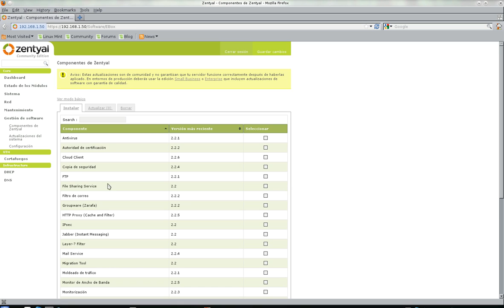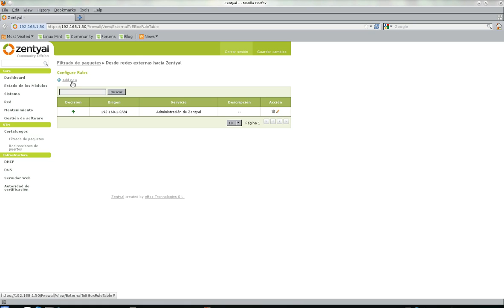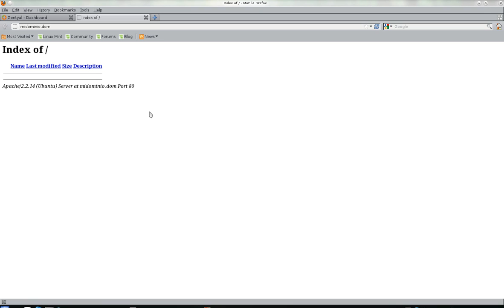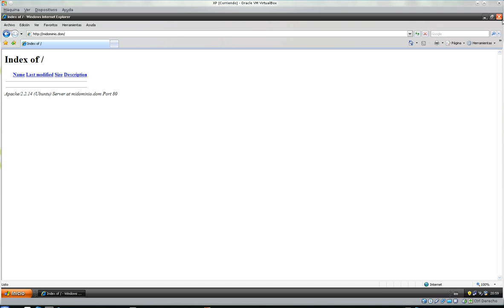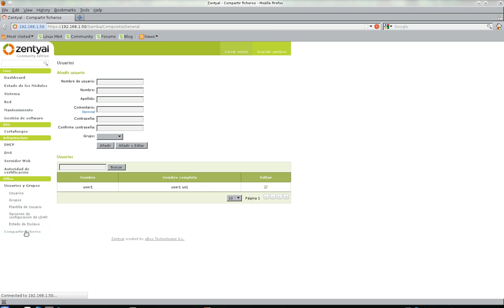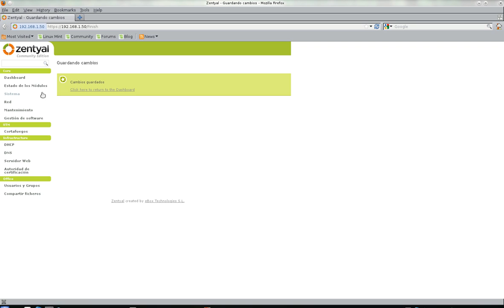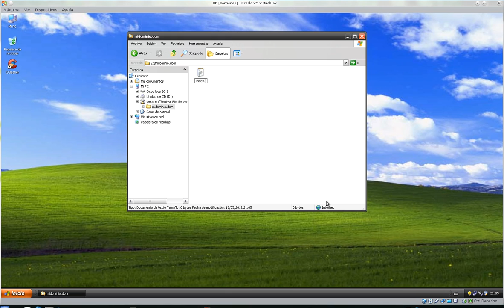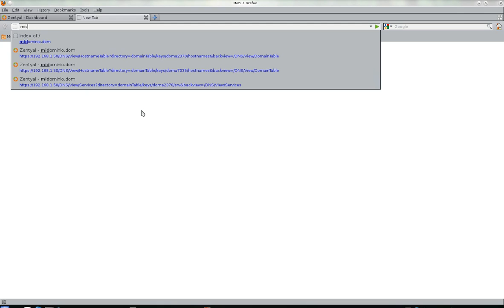Zentyal: Instalación y configuración de servidor Web (Apache Server)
En esta ocasión configuraremos nuestro servidor Zentyal como un servidor Web (Apache) y haremos las configuraciones necesarias para que nuestras páginas se vean desde nuestra LAN y desde el exterior (mediante reglas de firewall). También veremos como permitir el acceso a nuestro usuarios al los directorios de nuestros host virtuales, para que puedan desarrollar las páginas web.